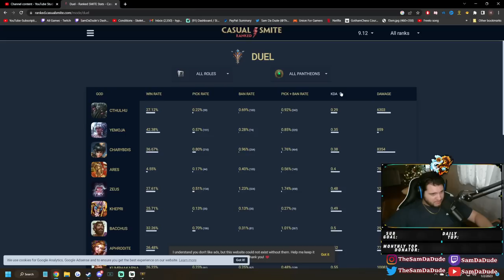THE LOWEST PICKED + BANNED GOD IN SMITE! - Season 9 Masters Ranked 1v1 Duel - SMITE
Join this as a Member and get 5 extra vids per month & other perks!